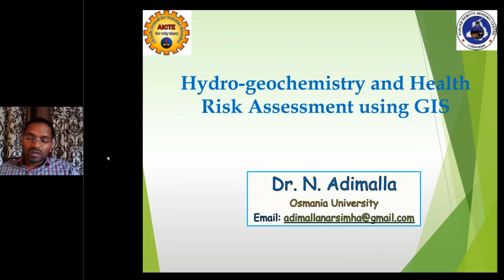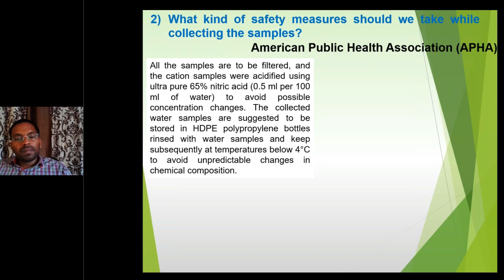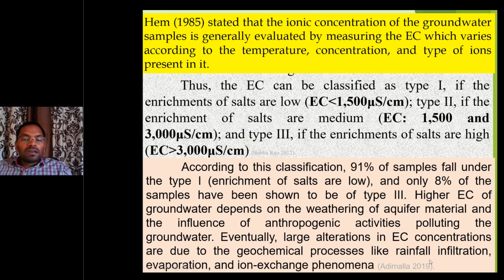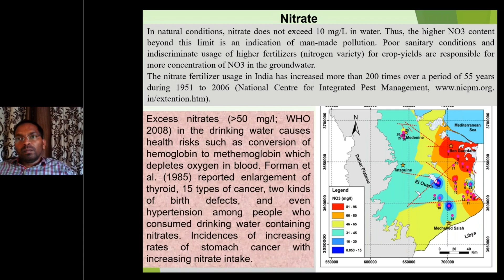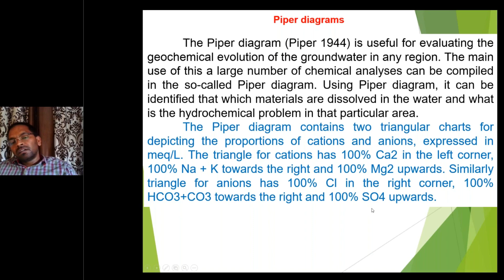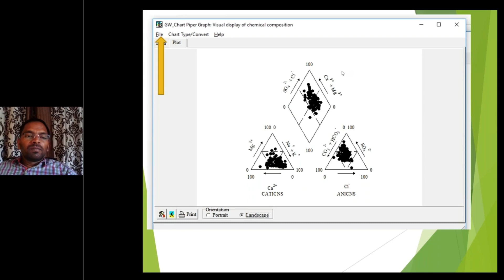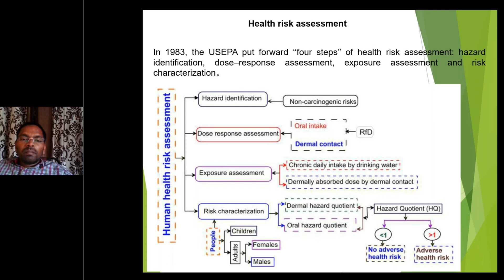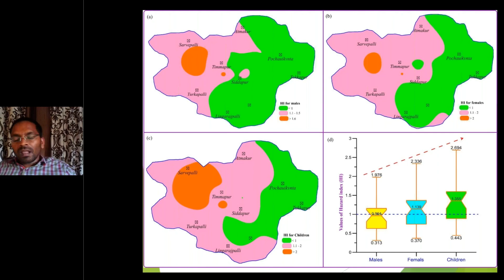Hydrogeochemistry and Health risk assessment using GIS by Dr N Adimalla